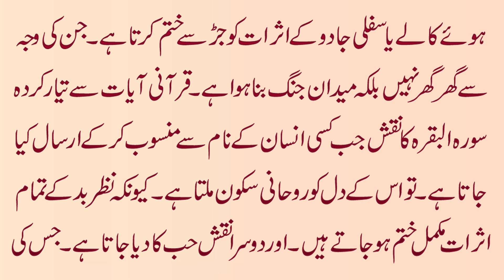Ghar Mai Na Ittifaqi Aur Nachaki Ko Khatam Karne Ka Rohani Amal | Gharelu Jhagron Ka Rohani Ilaj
Aaj ki video ka mozu hain ghar mai na ittifaqi aur nachdi ko khatam karne ka rohani amal | Gharelu Jhagron Ka Rohani Ilaj
Details K Liya Video Ko Last Tak Dekhen.

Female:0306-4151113